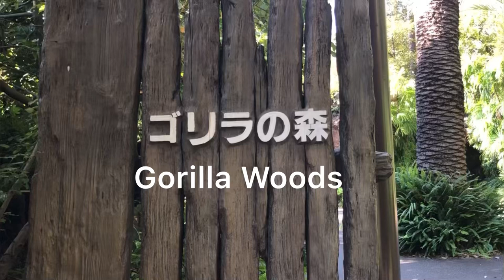Gorillas Eating Watermelon スイカを食べるゴリラたち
【上野動物園のニシゴリラWestern Lowland Gorillas at Ueno Zoo in Tokyo, Japan】
●ハオコ(オス)
1993年8月21日、オランダのアペンヒュール霊長類公園で生まれる。
1996年12月6日、オーストラリア・シドニー市のタロンガ動物園へ群れごと移動。
2007年6月27日、上野動物園へ移動。

●モモコ(メス)
1983年6月3日にスペインで生まれる(?)。
1987年に来日し、有竹鳥獣店で飼育される。
1990年3月29日、千葉市動物公園へ来園。
1999年7月27日、上野動物園へ移動。
2000年7月3日、モモタロウを出産。(父：ビジュ)
2002年7月8日、モモタロウも一緒に千葉市動物公園へ戻る。
2008年12月2日、モモタロウも一緒に上野動物園へ移動。
2009年11月14日、コモモを出産。(父：ハオコ)
2013年4月24日、モモカを出産。(父：ハオコ)
2016年10月12 日、出産。生後1時間の時点で死亡したと判断される。(父：ハオコ)
2017年10月9日、リキを出産。(父：ハオコ)

●トト(メス)
1978年(推定)にカメルーンで生まれる。
1979年9月8日、静岡市日本平動物園に来園。
1999年7月9日、東京都恩賜上野動物園に来園。

●コモモ(メス)
2009年11月14日に上野動物園で生まれる。

● モモカ(メス)
2013年4月24日に上野動物園で生まれる。

●リキ(オス)
2017年10月9日に上野動物園で生まれる。